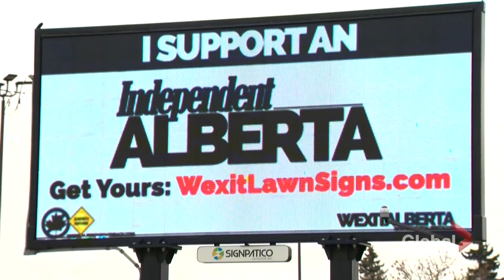PM Justin Trudeau looks for support in meeting with Bloc Quebecois' Blanchet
Prime Minister Justin Trudeau is looking for support among his political opposition, this time meeting with Bloc Québécois Leader Yves-François Blanchet.

Following the meeting, Blanchet made remarks that strongly suggested the Bloc are likely to support the Liberals' throne speech, which would give them enough votes to pass the first test of governing with a minority.

As Mike Le Couteur reports, while the pair doesn't agree on everything, the two do have shared political priorities.